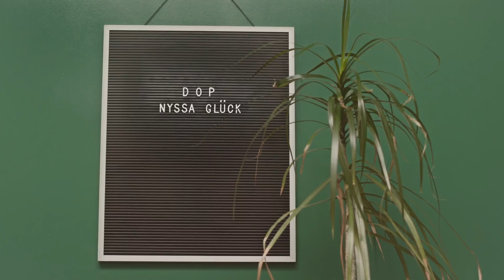Eadie - L.O.E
L.O.E
Written By: Eadie & Ally Sou
Produced By: Bijan Amir
Mixed By: Lofsky
Toronto, ON

L.O.E Official Music Video

Director: Yazmeen Kanji
D.O.P: Nyssa Glück
Producer: Jonathan Coward
Editor: Yazmeen Kanji
Gaffer/Key Grip: Alysha Galbreath
Camera Assistant: Jack Osadebamwen
PA: Ashley Mach
Colourist: AlterEgo, Erik Bayley
Stylists: Kummy Saliu & Ike Saliu
Hair + Makeup: Mariam Hovsepyan
Custom treats: Cicisconfections
Starring: Eadie
Guest 1 + 3: Kaitlin Amber
Guest 2: Anthony Jhade

Loyalty Over Everything...

FOLLOW EADIE on Youtube, Spotify and Instagram! xx